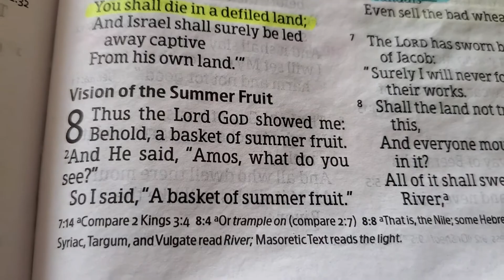Bible Reading - Amos 8:1 - 3